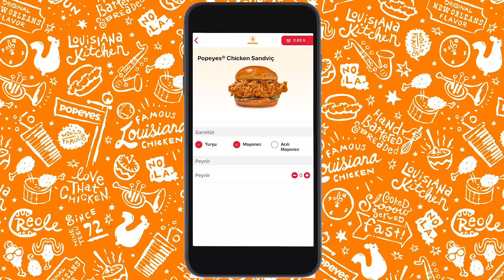Popeyes The Chicken Sandwich Yancısı Chocalate Beignet Tarifi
Bugün sınırlı bir süre için İstanbul'da olan Popeyes The Chicken Sandwich yanına güzel gidecek bir yancı tarifi olarak Chocalate Beignet yapacağım! Sizler de Chocalate Beignet tatlı tarifini hazırladıktan sonra bana yorum yazmayı unutmayın.

Popeyes The Chicken Sandwich Yancısı Chocalate Beignet tatlı tarifi malzeme listesini aşağıya yazıyorum, iyi seyirler!

Chocolate Beignet Malzemeleri:
🔵 Yarım paket maya
🔵 1 yumurta
🔵 50 ml erimiş tereyağı
🔵 Yarım çay bardağı şeker
🔵 250-300 Gr un
🔵 Tuz
🔵 Vanilya

Kızartmak için;
🔵 Sıvıyağ

Üzeri için;
🔵 Çikolata sos

'Chocalate beignet tarifi' videomu beğendiyseniz Le Fırın'dan çıkan diğer lezzetli tariflere de göz atın:

Yurt dışında okurken merak sardığım yemek yapma işini çok sevdiğim için, niye işim olmasın dedim. Türkiye'ye döndüğümde aşçılık okullarından birine giderek kendimi geliştirme fırsatı buldum ve Le Fırın'ı açtım. Şimdi ise Le Fırın'dan yükselen taze kokuların sizin evinizin içine girme zamanı :) İyi seyirler.